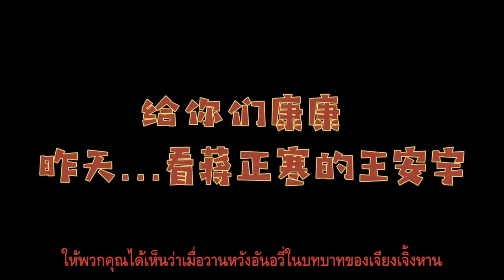[ WAY Vlog ] Thaisub 2020.12.15 Reaction ForeverLove